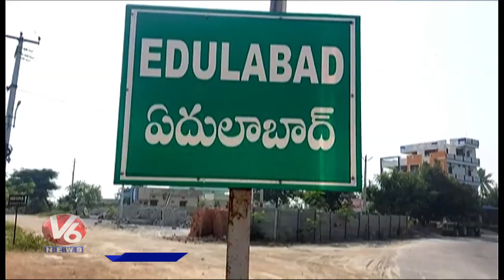Minister Malla Reddy Inaugurates Rythu Vedika In Edulabad | V6 News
Minister MallaReddy Inaugurates RythuVedika In Edulabad | V6 News